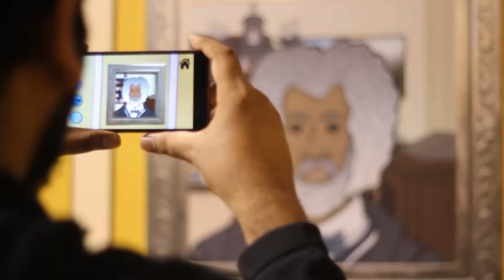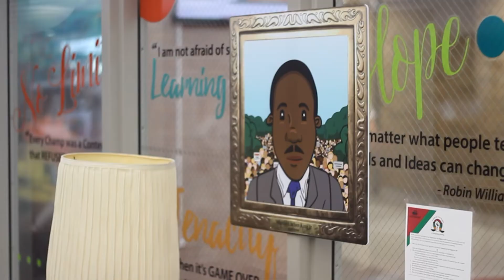The Journey for Civil Rights in Augmented Reality by VictoryXR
To celebrate Black History Month, VictoryXR brought a display using new technology to a high school in Davenport, Iowa.  So, how did students react when they saw The Journey for Civil Rights come to life in augmented reality? See for yourself.

VictoryXR's Journey for Civil Rights in augmented reality will help inspire a new generation of students to learn about the path to civil rights. Featuring 12 distinct and influential African-American men and women, this augmented reality phone app spans over 200 years of their efforts and grit. From Sojourner Truth to Martin Luther King Jr. and more, a new generation of learners can interact with and visualize these real American heroes. Original portraits of these trailblazers come to life as they share their struggles, historical highlights, and enduring contributions in American history.

Featured civil rights activists:
• Dred Scott
• Abraham Lincoln
• Frederick Douglass
• Harriet Tubman
• George Washington Carver
• Madam CJ Walker
• Jesse Owens
• Rosa Parks
• Jackie Robinson
• Martin Luther King Jr
• Ruby Bridges